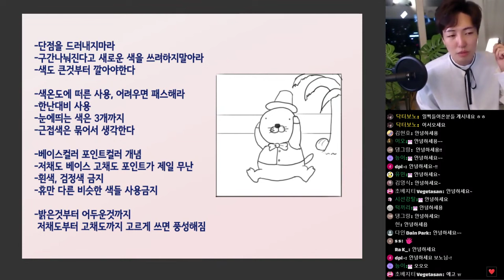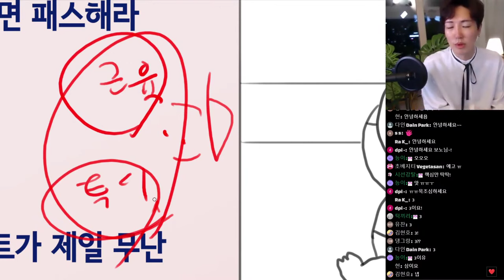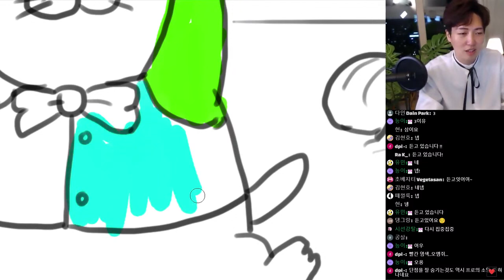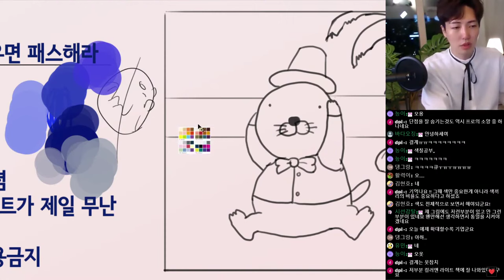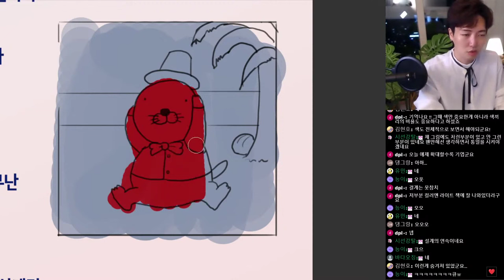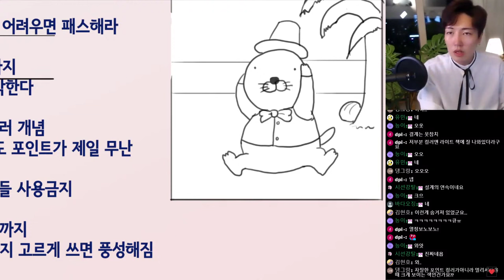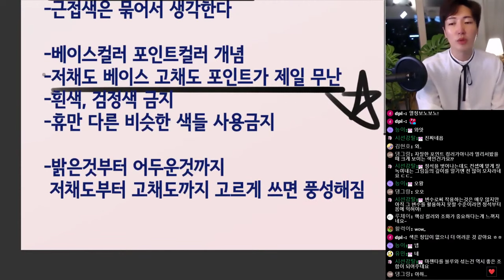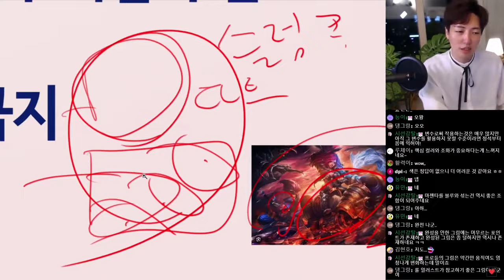색감이 너무 안좋을 때 중간은 하게 해주는 색감 사용법